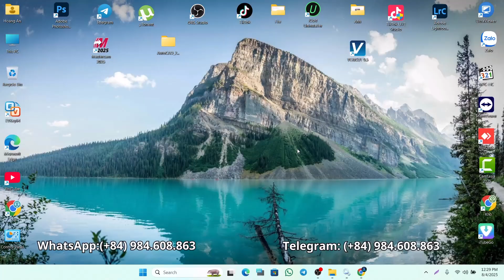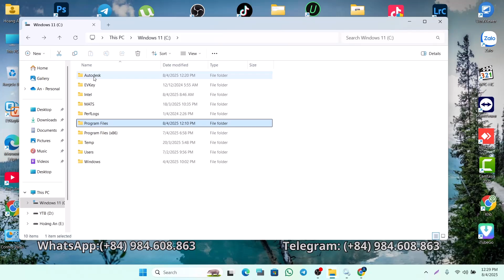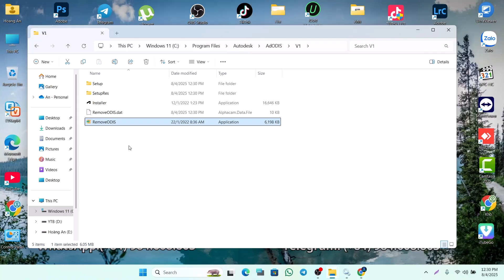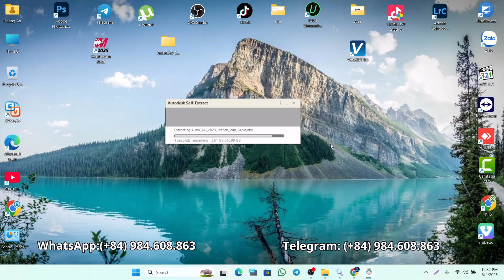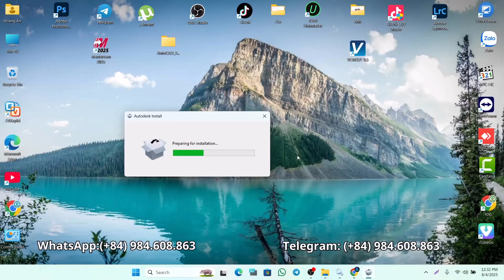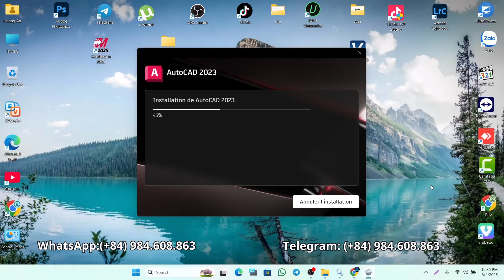Autodesk 2023 Error 103 Solved | How to fix Error 103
⚠️Note: Software installed on personal computer.

AutoCAD Error 103 is often related to problems when installing or uninstalling AutoCAD software. This error belongs to the InstallShield error code 103 type, which occurs due to some common causes as follows:

Causes of AutoCAD Error 103:

Corrupt or missing installation files: If the AutoCAD installation files are corrupted, this error may appear when running the installation.

Software conflicts: This can occur when other software interferes with the installation process, such as antivirus software, firewalls, or old Autodesk software.

Insufficient access rights (Admin rights): Users without administrative rights can cause the installation or uninstallation process to fail.

Corrupted registry or old entries that have not been deleted: Remnants of the old AutoCAD version in the Registry can cause conflicts when installing the new version.

Incompatible operating system: Installing an AutoCAD version that is not compatible with the Windows you are using can also cause errors.

 How to fix Error 103:

Run as Admin:

Right-click on the setup file and select “Run as administrator”.

Temporarily disable antivirus/firewall software:

Some security software may block the installation process.

Use Autodesk Cleaner Tool:

Uninstall old versions of AutoCAD using Autodesk Uninstall Tool or Microsoft Install/Uninstall Troubleshooter, then reinstall.

Redownload the installer from the official source:

Make sure you are using a complete, error-free installation.

Check AutoCAD version compatibility with your operating system:

For example, AutoCAD 2010 may not be compatible with Windows 11.